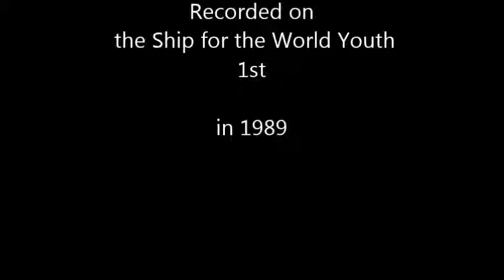Latin5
This song was also performed by Mr.Guillermo Anderson.